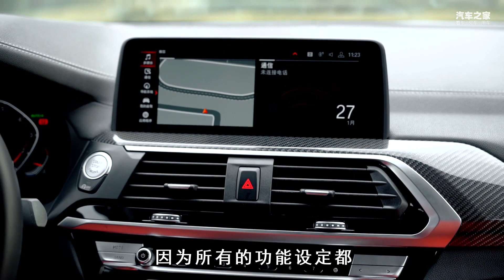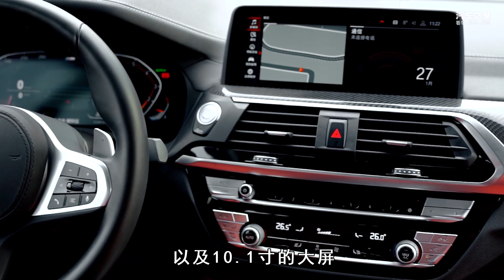懂个性更懂生活 2021评测宝马BMW X4